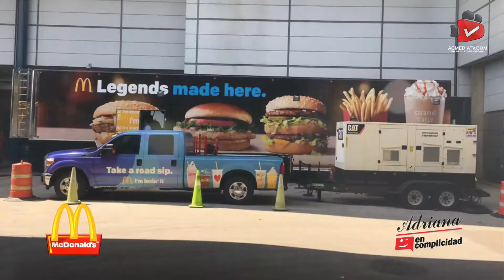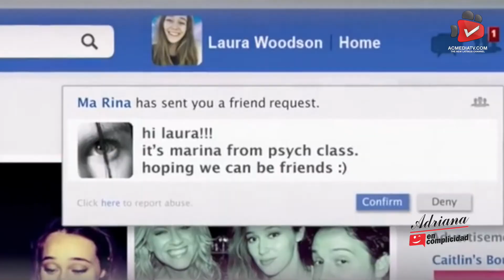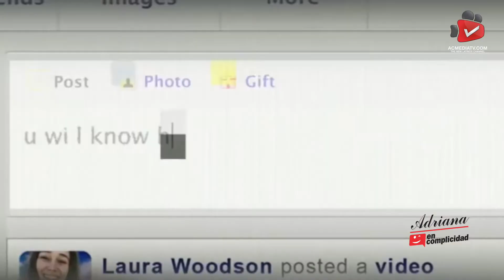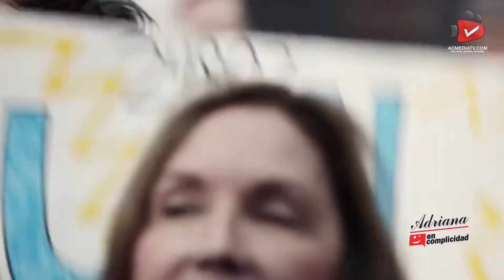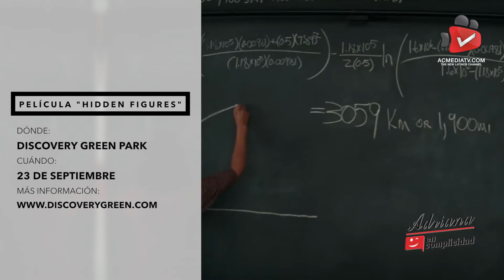AC Episodio 149 I Reacción de los hombres frente a los huracanes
Mis cómplices, en este programa hablamos a fondo sobre la impotencia de los hombres en tiempo de huracanes en adrianaencomplicidadshow

I The New Latinos Channel